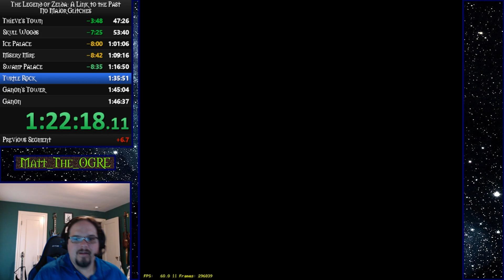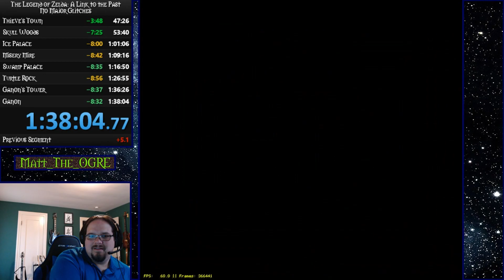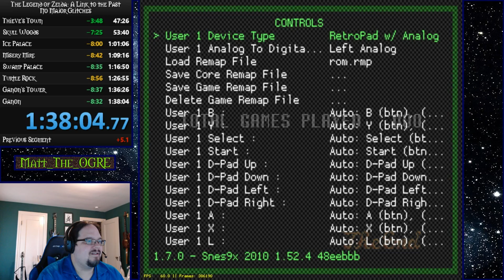A Link to the Past No Major Glitches Any % Speedrun in 1:38:04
My current personal best for The Legend of Zelda: A Link to the Past NMG Any %.